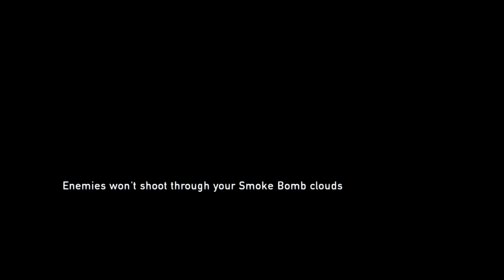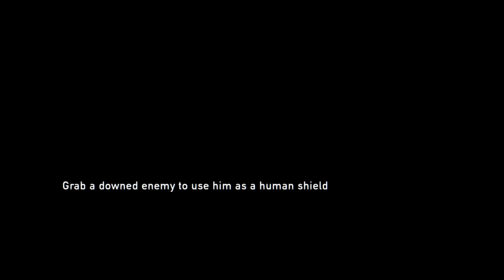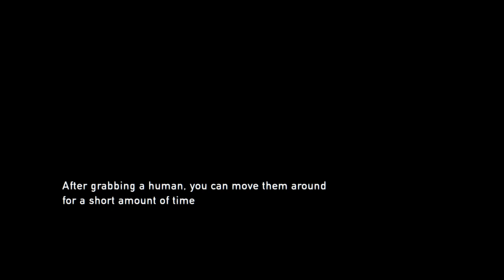The Last of Us™ Remastered, Chapter 7: Tommy's Dam, Part 2